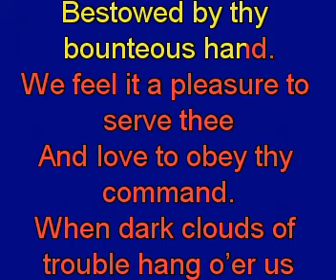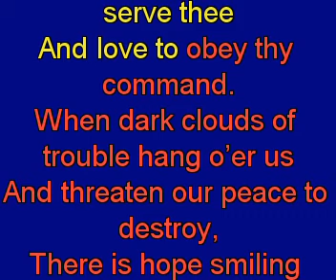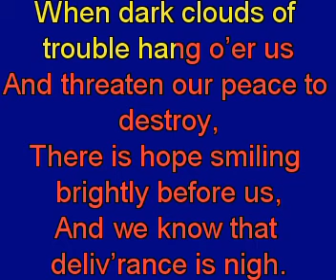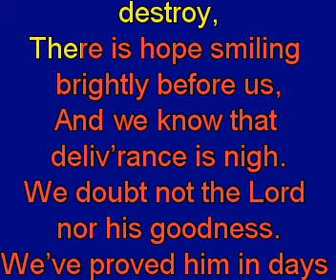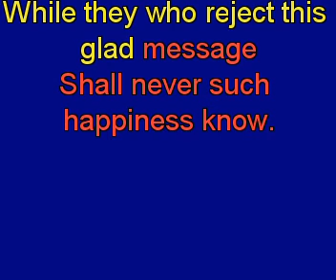We thank thee, O God, for a prophet